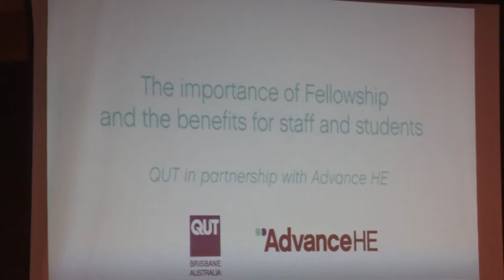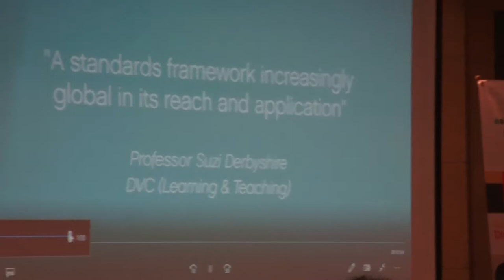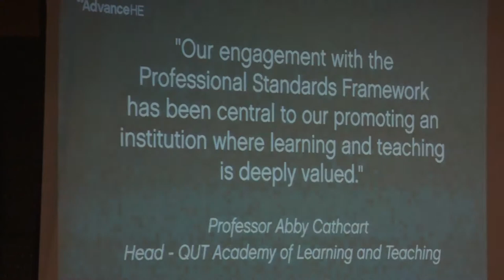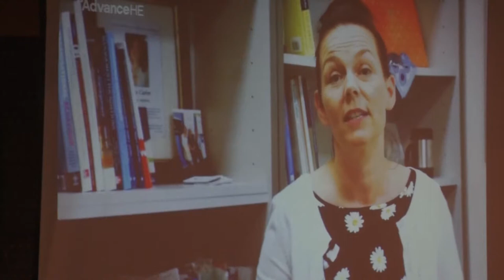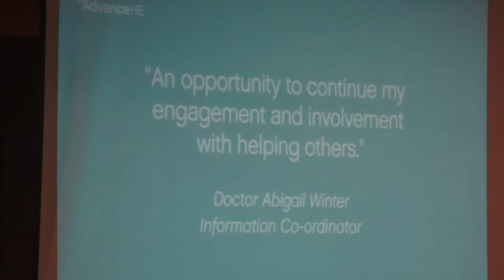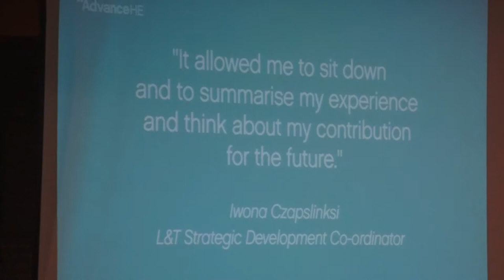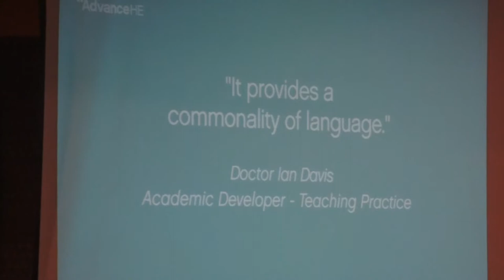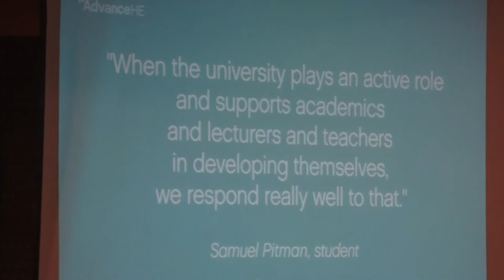Interactive Workshop on Growing Leadership in Higher Education Teaching & Learning | British Council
Interactive Workshop on Growing Leadership in Higher Education Teaching & Learning | British Council - Part-02